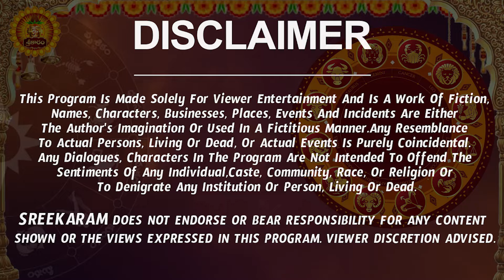Mithuna Rashi Vaara Phalalu 2024 | Mithuna Rasi Weekly Phalalu Telugu | 11 August -17 August 2024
Mithuna Rashi Vaara Phalalu 2024 | Mithuna Rasi Weekly Phalalu Telugu | 11 August -17 August 2024 | Sreekaram

Watch Mithuna Rashi Weekly Horoscope | Mithuna Rasi August 2024 Telugu | Mithuna Rasi August Month 2024 | August Month Mithuna Rasi 2024